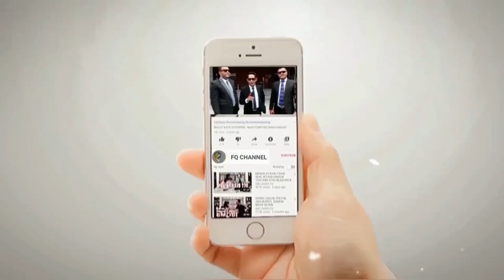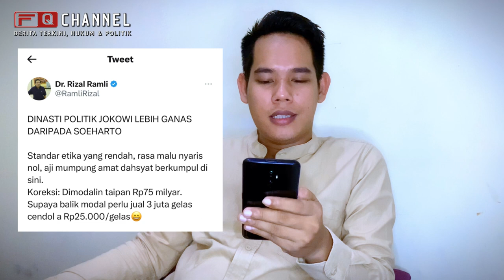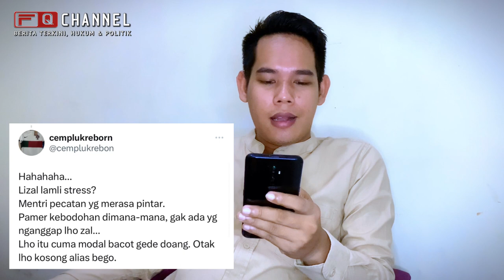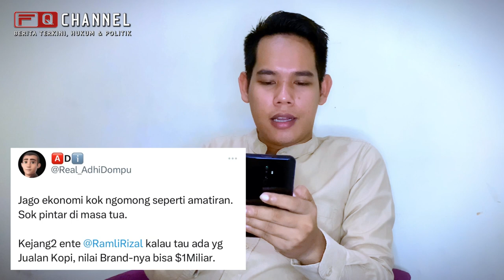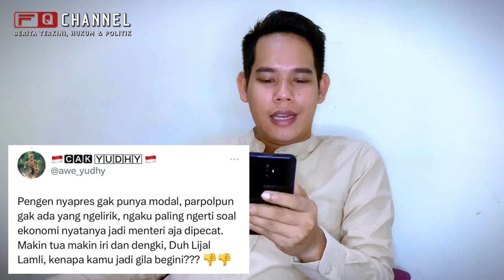RIZAL RAMLI NILAI JOKOWI LEBIH G4NAS DARIPADA SOEHARTO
Viral cuitan Rizal Ramli yang menilai presiden Joko lebih ganas daripada presiden Soeharto